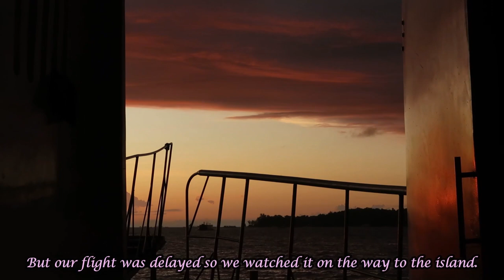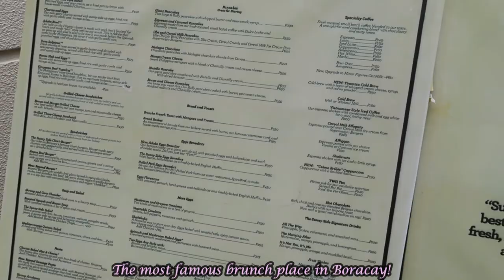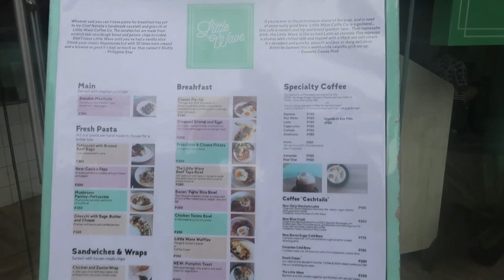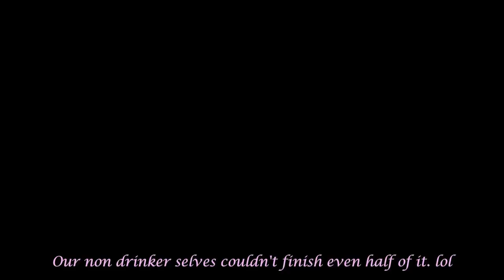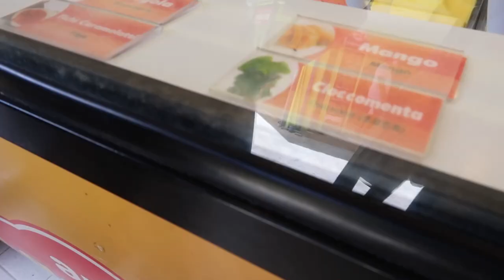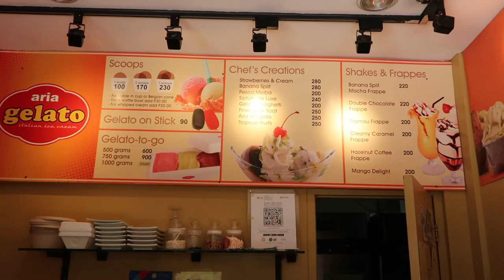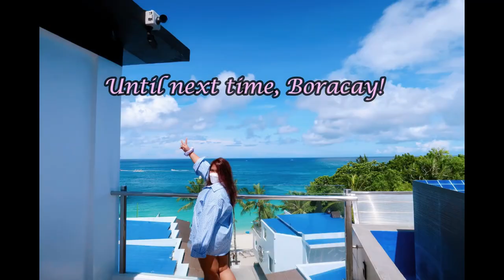WHAT I ATE IN BORACAY FOR A WEEK| CAFE HOPPING| SEAFOOD| PIZZA| COCKTAILS| I AM THE GIRL WHO TRAVELS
Sooo yeah, I did nothing but to sleep, eat and go to coffee shops in Boracay haha!

Places mentioned and shown:
Andok's
Halo Mango
Sunny Side Cafe
Little Wave
Jollibee
Jonah's Fruit Shake
Steam Punk
Blackfish Coffee Bar
Two Seasons
Aria Gelato